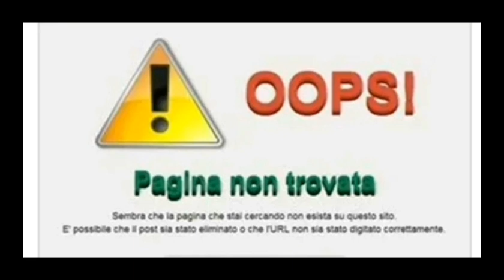Super Mario 64 Creepypasta ITA